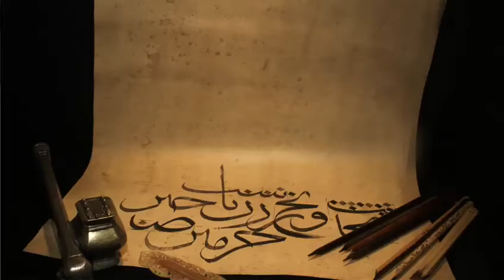Klasik Sanatlar'da Mafirat Onat İle Bitki Çizimi, Tezhip ve Minyatür Dersleri_5